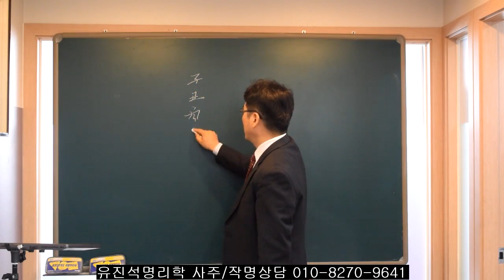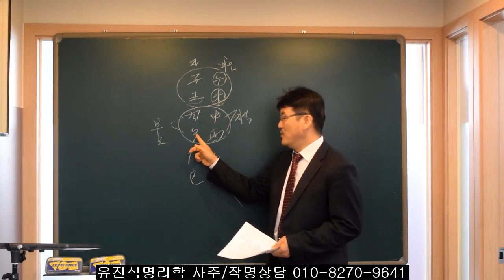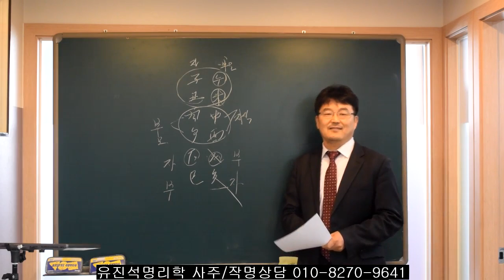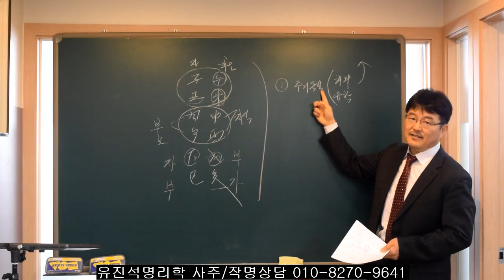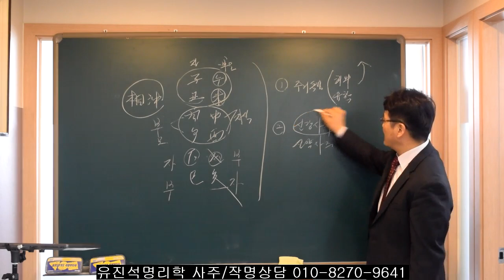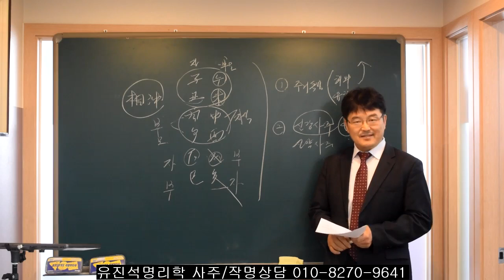부모 자식간 출세 자녀를 두는 띠 궁합 알아보기. 오상유진석명리학강의